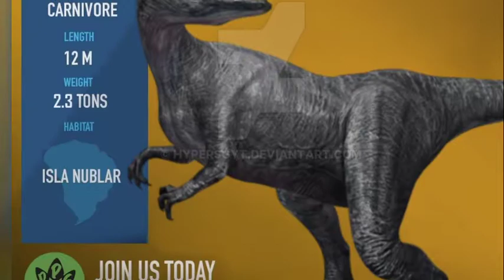Jurasick world dominian in Isla sorna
Spinossaures in dominian